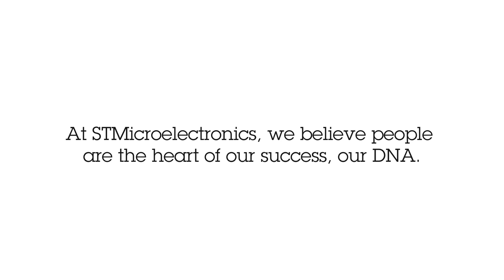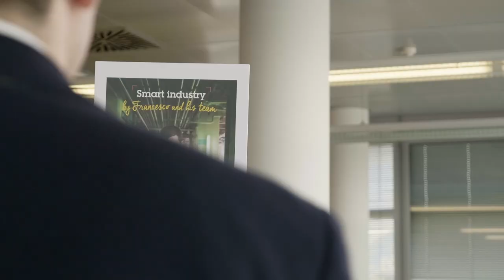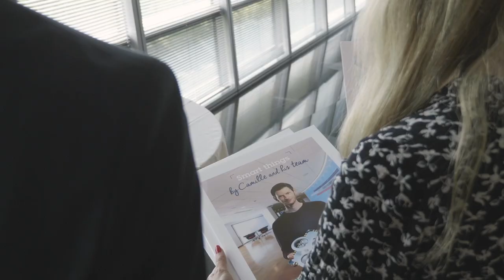STMicroelectronics: talking about ST